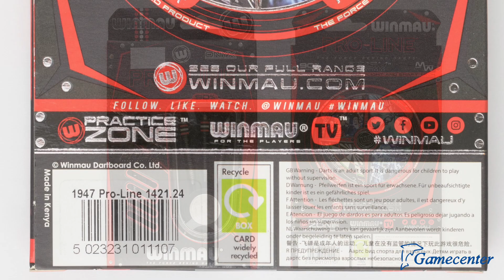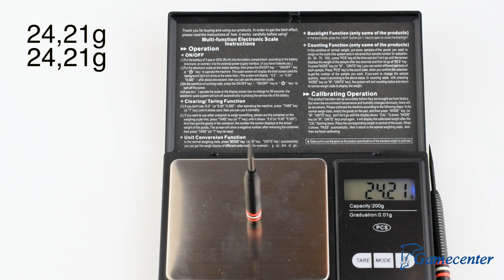Dart szett Winmau steel Pro-Line 24g 90%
Ebben a videóban egy nagyon jó árú készletet fogok nektek bemutatni, amit a Gamecenter biztosított.